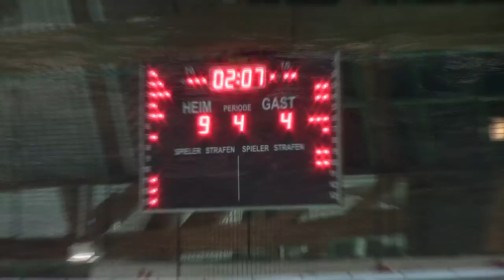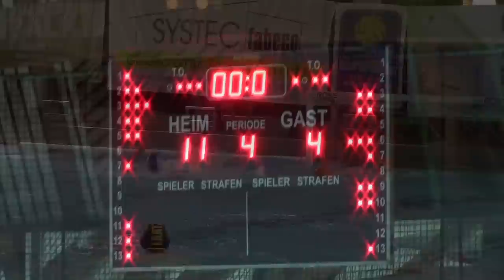Wasserball Bundesliga SV Weiden 11 - SpVg Laatzen 4 am 13_12_2014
Die Wasserballer des Schwimmverein Weiden holen sich beim Bundesligaspiel gegen die SpVg Laatzen zwei Punkt ab.